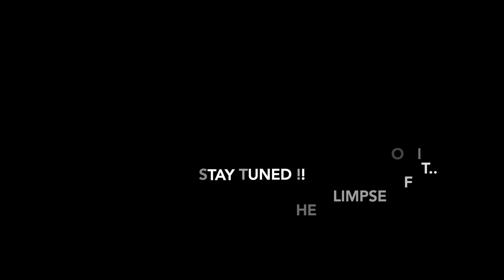Manjit Joseph I Launching I Rock Version I Tonight I @ 11:53pm I December 31st I 2022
A song that speaks to your heart and make you sing along ..